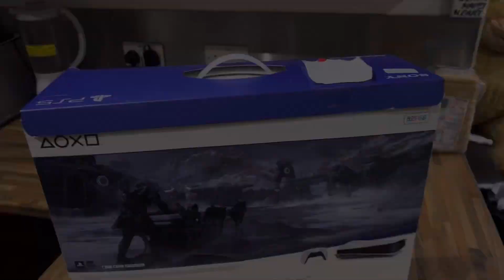Unboxing PS5 !!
Enjoy a small unboxing video